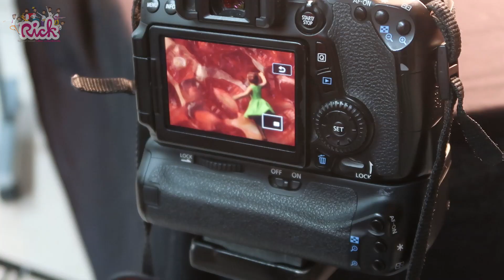Stilleven Macro-fotografie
In het kader van het thema 'Voedsel' een workshop macrofotografie met miniatuurfiguurtjes.